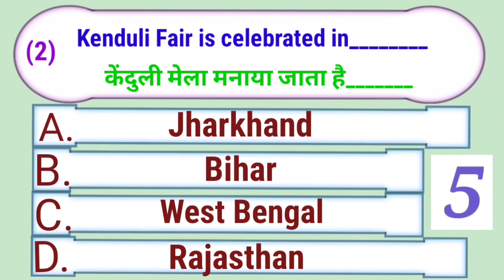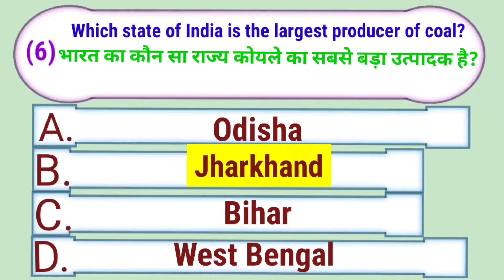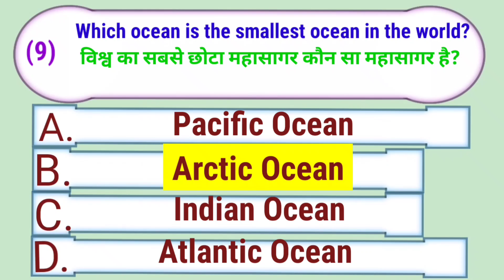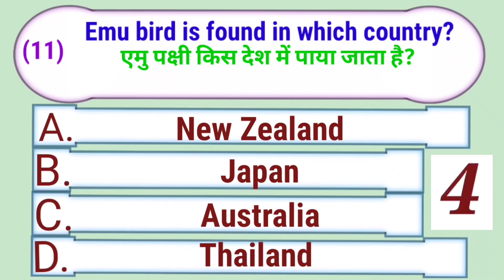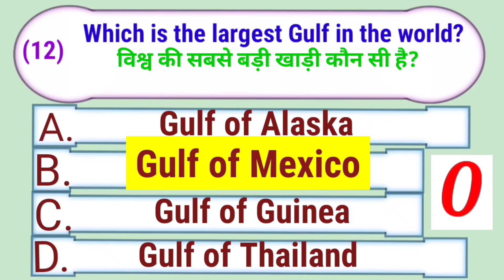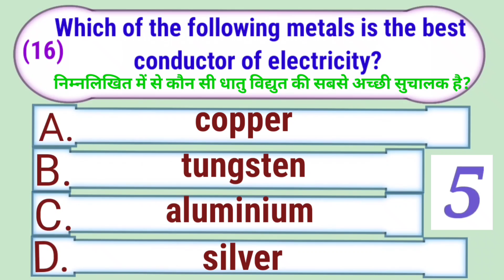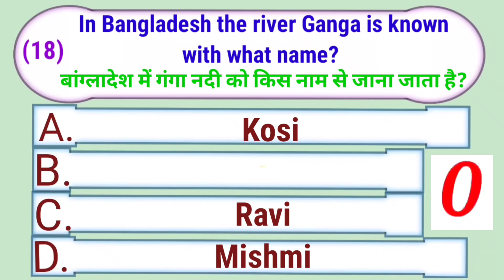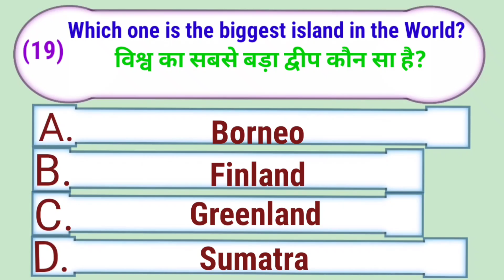Basic General Knowledge Quiz Part-10. 20 सामान्य ज्ञान क्विज़ MCQ for all Competitive Examinations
"Sajal Knowledge Academy" is an education channel for all students and all interested person s. Basic general knowledge , standard general knowledge, Technical knowledge, English , Mathematics. Reasoning, Current Affairs etc will be available in this channel. It will be very helpful to any competitive examination.

Basic General Knowledge Quiz Part-10
. 20 बेसिक जनरल नॉलेज Questions & Answers for all Competitive Examination. Time for each question is 5 minutes.